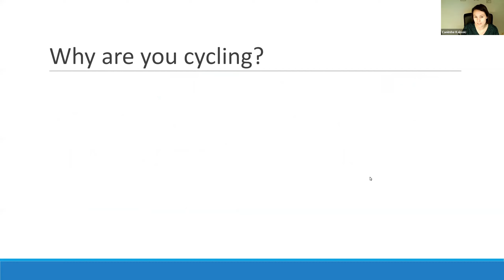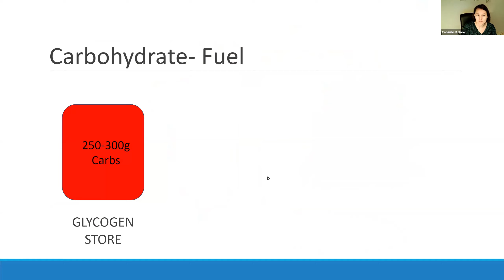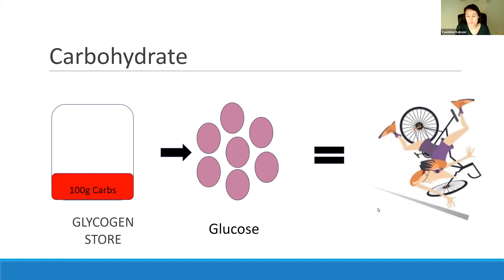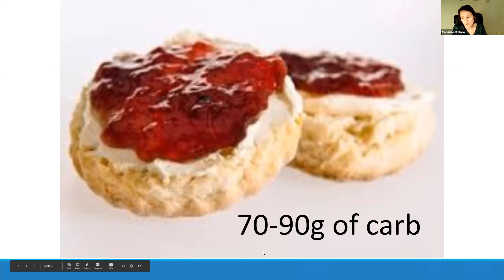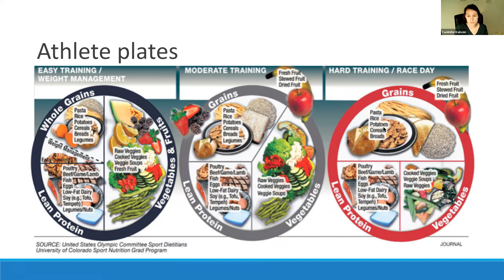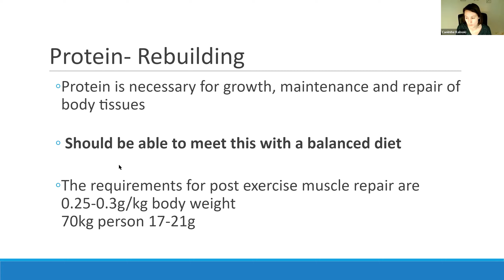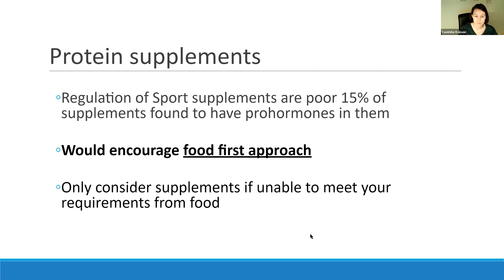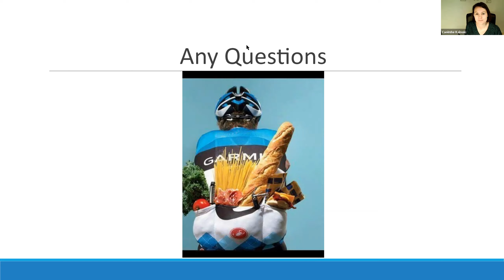ORWELL WHEELERS - LEISURE COMMITTEE MAGAZINE NIGHT - 1 of 3